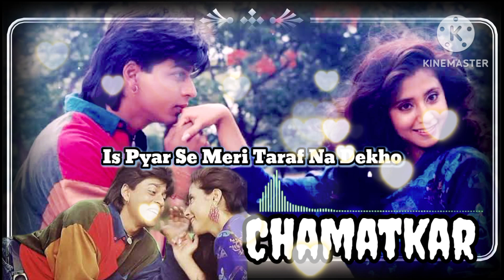Is Pyar Se Meri Taraf Na Dekho (Male) | Chamatkar | Shah Rukh khan, Urmila | Kumar Sanu | 90's Hits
Singer(s): Kumar Sanu
Music Director:Anu Malik
Lyricist: Anand Bakshi
Edit & Gfx: Nadeem Akhtar (Paperboyz Studioz)

Movie Cast & Crew:
Producer: Parvesh Mehra
Director: Rajiv Mehra
Cast: Shahrukh Khan, Urmila Matondkar, Naseeruddin Shah